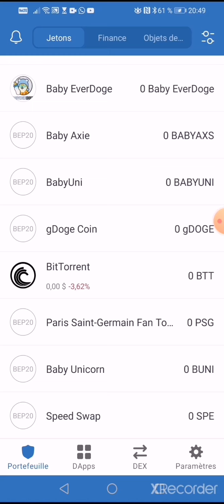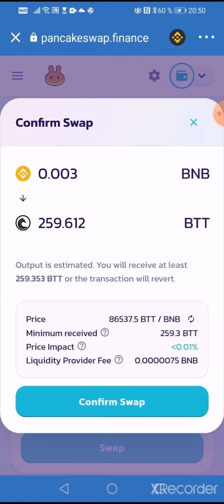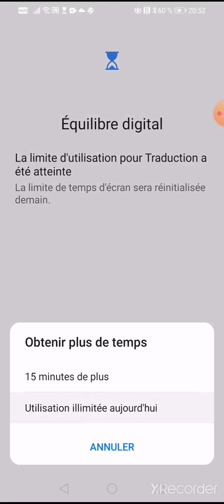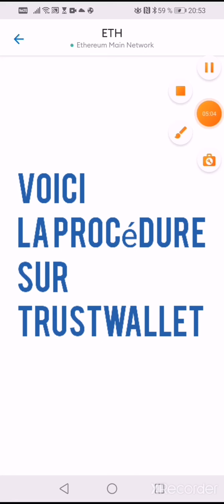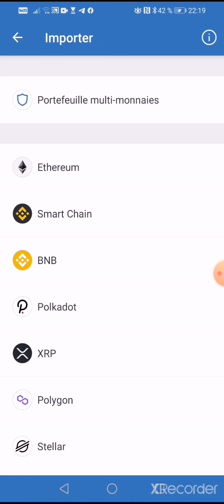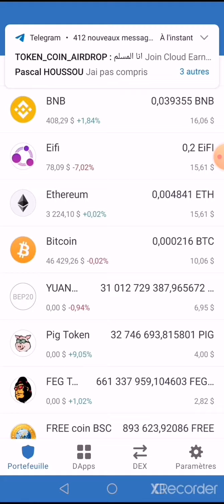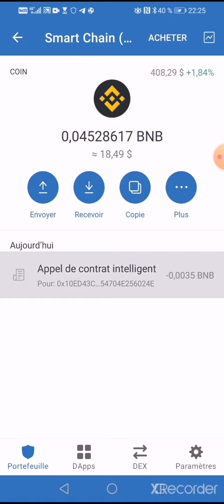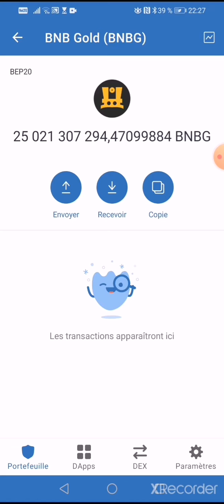Sorry we are unable to locate this txnhash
🔔 Merci 😊
 👇▬▬▬▬▬▬▬ INFOS VIDEO ▬▬▬▬▬▬▬ 🎯
🔔 Merci 😊
👇▬▬▬▬▬▬▬ ➡️MINAGE BITCOIN ▬▬▬▬▬▬▬ 🎯

🔔 Merci 😊

 👇▬▬▬▬▬▬▬ ➡️LES MEILLEURS EXCHANGES CRYPTO CENTRALISES (CEX & DEX) avec COMMISSIONS ▬▬▬▬▬▬▬ 🎯

✅🔥 ➡️Crypto.com CEX et nous recevrons tous les deux des $25 USD :) CODE REFERRAL tvej56srsx

✅🔥 ➡️BYBIT CEX 👇👇👇👇 inscrivez-vous et Recevez Un bonus de 20 $ en USDT et un nombre illimité de cartes de récompense vous attendent. avec mon lien

✅🔥 ➡️BINANCE CEX 👇👇👇👇 inscrivez-vous et réduisez vos frais de 40% sur chaque trade avec mon lien

🔔 Merci 😊

 👇▬▬▬▬▬▬▬ ➡️ME SUIVRE ▬▬▬▬▬▬▬ 🎯
🔔 Merci 😊

✅USDT --TRC20:👉👉THDkZfN3faVNSS2cPCCEkwWvAQFMnWg2du
✅BTC:👉👉 18oFxu97krTB77NDnLtccaHHhnyc6cAxcA
✅ETH:👉👉 0x4F890CF9CB90843681aB204f73155c83d90036c7
✅BNB:👉👉 bnb12kygzll7vsdgaa2kahmvtk5nvr2754m56t9ygr
✅TRX:👉👉 THDkZfN3faVNSS2cPCCEkwWvAQFMnWg2du
✅SOL:👉👉 HPwWUSyHwBLc8DRTBFJ6K4PdGM3N5kXjK8E1nXmPfe4J
✅ETH:👉👉 0x4F890CF9CB90843681aB204f73155c83d90036c7
✅BSC:👉👉 0xaC65d84479d5aB3Df98dB63E370CC12b99F9A6ee

🔔 Merci 😊